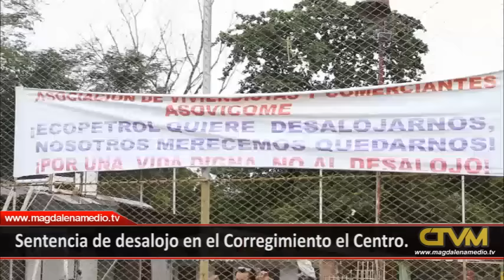Sentencia de desalojo en el Corregimiento el Centro.